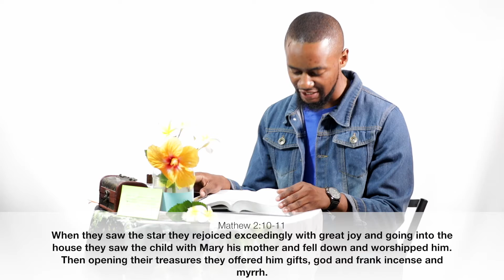The Kings Manual with Dennis Mubanga Kabwe episode 36